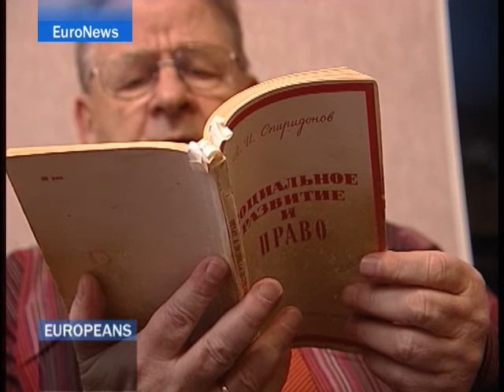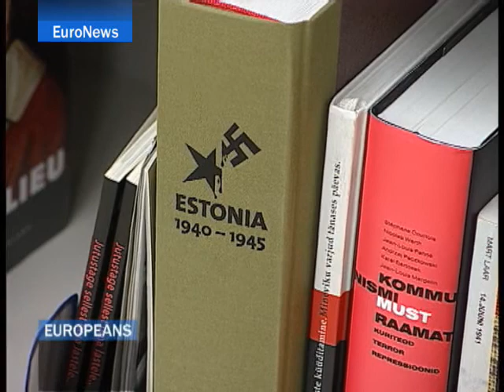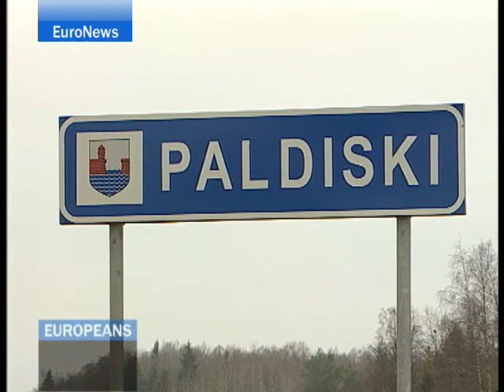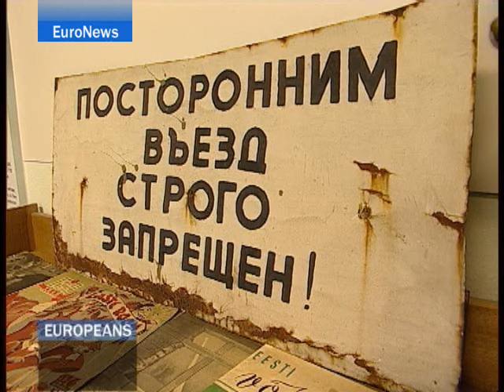EuroNews - FR - Europeans: Petite Estonie deviendra grande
Des soldats estoniens qui se préparent pour des missions en Irak et en Aghanistan, c'était inimaginable il y a moins de quinze ans. L'Estonie aujourd'hui prend sa revanche sur l'histoire. Cette semaine jusqu'à jeudi prochain, Europeans s'intéresse à ce petit état baltique, membre de l'Union depuis 2004, et heureux de prendre enfin une place sur la scène internationale.